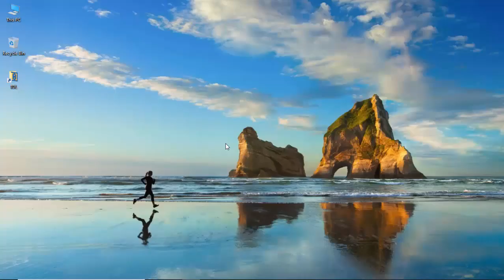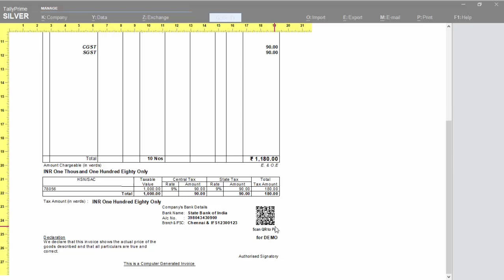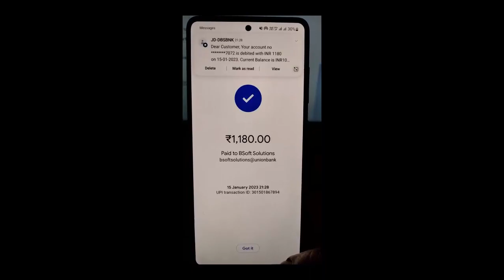Tally Print Bank Ac QR / UPI ID QR Code in Invoice.! | Tally Customization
Tally Addon for Printing Bank Ac QR / UPI ID QR Code in Invoice | Tally TDL | Tally Customization

With the help of this Tally Add-on, Now you can Generate QR Code Using Bank A/c Details or by UPI ID in Sales Invoice Print with option of Auto Capturing Invoice Amount in Dynamic QR Code.

Customers can easily Scan QR Code in Invoice from Apps like Paytm, G-Pay, PhonePe, etc., with Secured access and Make Instant Money Transfer into your Bank Accounts.